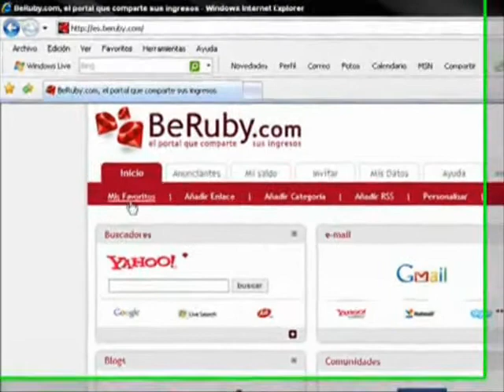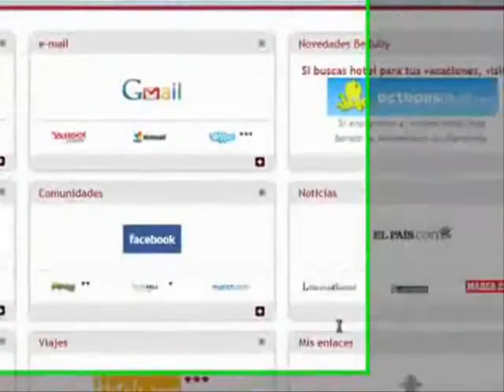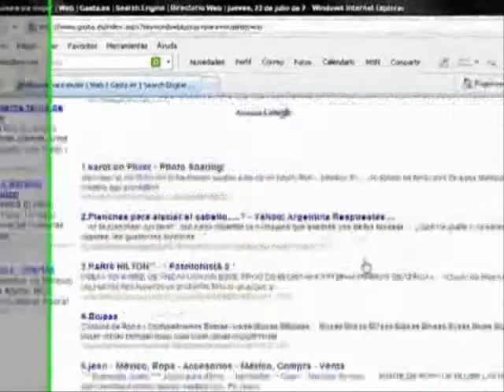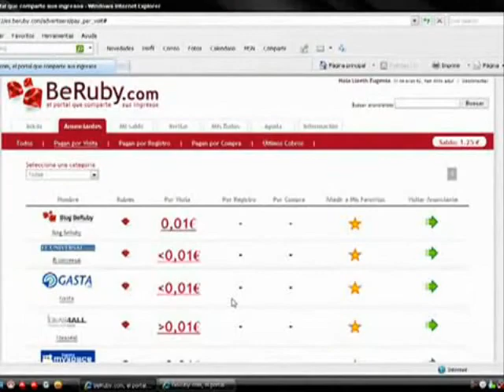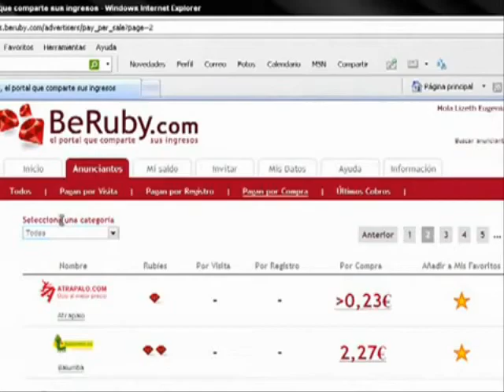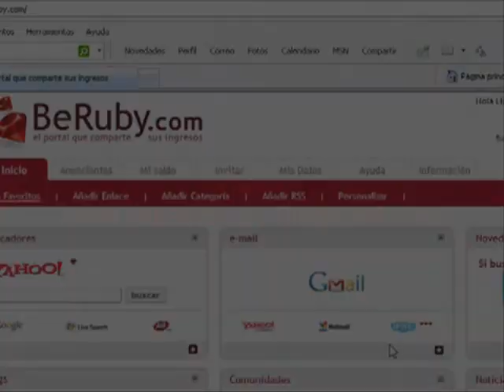Como funciona BeRuby